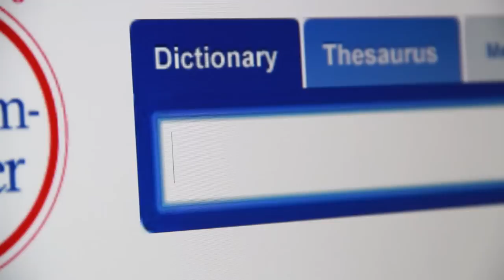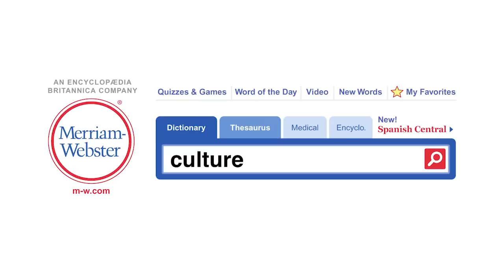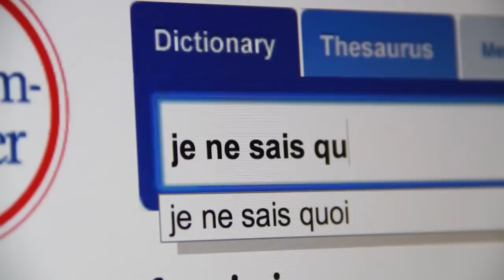2014 Word of the Year: Behind the Scenes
The inside scoop behind our 2014 Word of the Year selections.

PLUS:
- See all 10 of our Word of the Year top look-ups for 2014

- Take a tour down memory lane with our Word of the Year Retrospective, a look at our top picks from past years